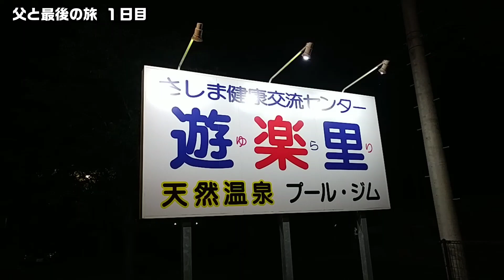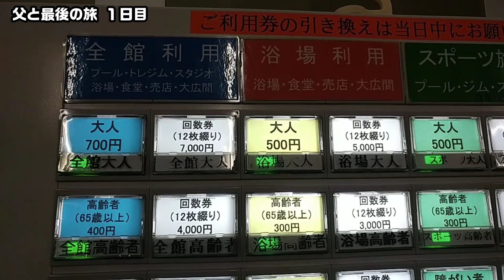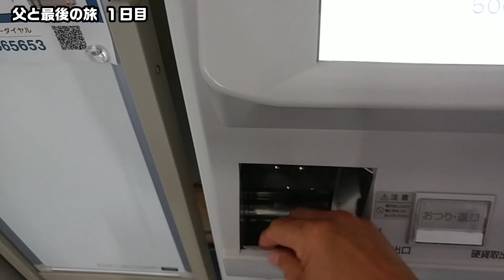【バンライフ・納骨】父と最後の旅１日目～神奈川→茨城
６月１５日に父が他界しました。８０歳の大往生。
父とゆっくりと旅をして語らいながら、父のふるさとへ。